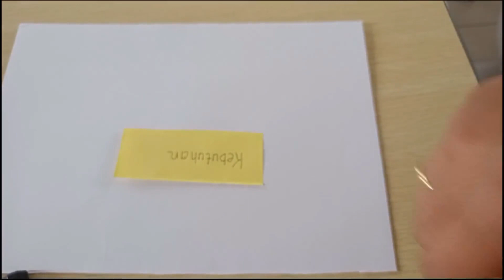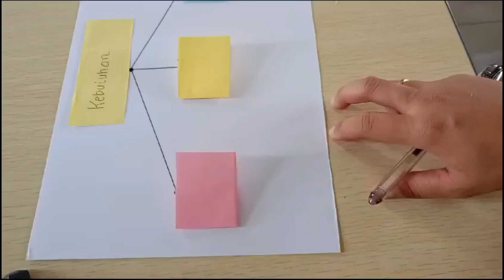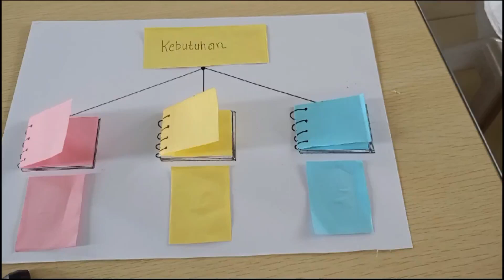Project mind maping of kinds of needs